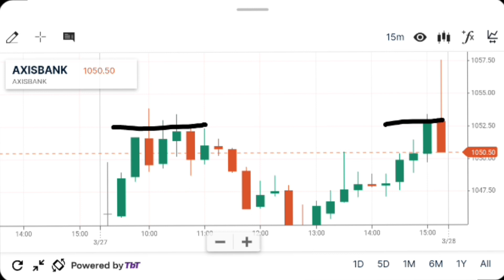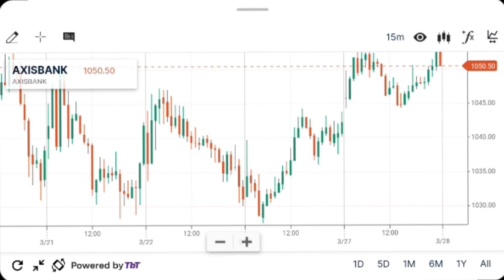Axis Bank Share Price Target | Axis Bank Share Analysis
Topic Coverd,

axis bank share news today result

yes bank share malayalam

hdfc bank share latest news tamil

jio financial share target
jio financial share review
jio financial share price today
jio financial share price target